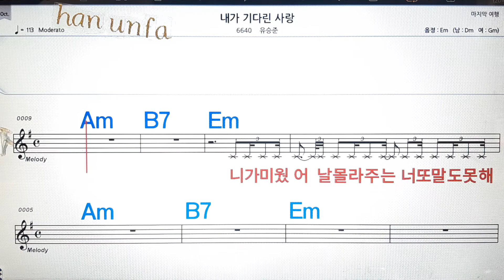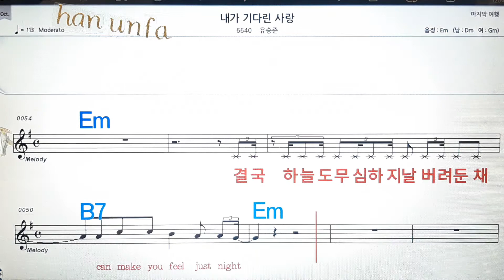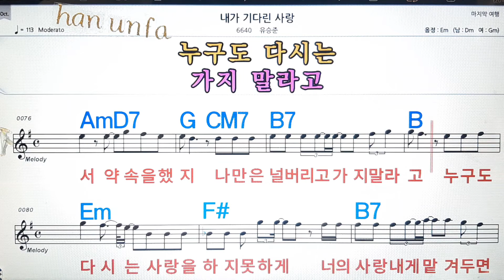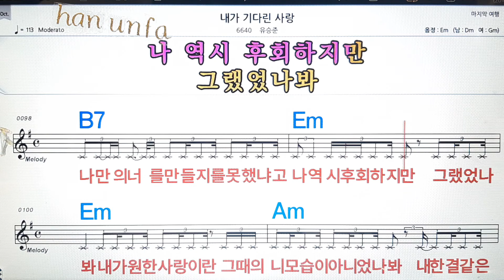내가 기다린 사랑/유승준💋노래방, 통기타 , 코드 큰악보, 가라오케, 반주💖Karaoke, Sheet Music, Chord, MR